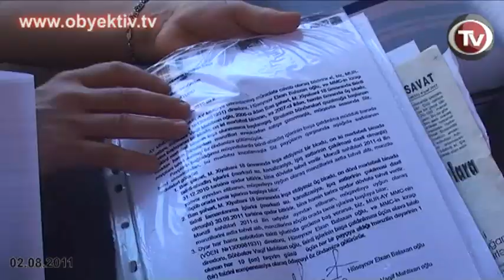''MURAY-AY'' MMC-LƏ BAĞLI İSTİNTAQ İŞİ YEKUNLAŞMAQ ÜZRƏDİR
MUR-AY" MMC-LƏ BAĞLI  İSTİNTAQ  İŞİ YEKUNLAŞMAQ ÜZRƏDİR

"Mur-Ay" Məhdud Məsuliyyətli Cəmiyyət tərəfindən aldadılan bir qrup sakin Bakı Şəhər İcra Hakimiyyətinin qarşısında aksiya keçirib. Aldadılmış vətəndaşlar dövlətin onların taleyinə biganə qalmamasını, pozulmuş hüquqlarının bərpa olunmasına kömək göstərilməsini istəyirlər.

Aksiyada hüquq müdafiəçiləri Novella Cəfəroğlu, Səidə Qocamanlı və Səadət Bənənyarlı da iştirak edib.

 Aksiya iştirakçılarının tələbi Bakı Şəhər İcra Hakimiyyətinin başçısı Hacıbala Abutalıbovla görüşmək olsa da, onlara merin yerində olmadığı deyilib. Bir müddət sonra əraziyə 30-dək polis əməkdaşı gətirilib. Aksiya dinc şəraitdə davam edib və heç bir insident qeydə alınmayıb. Aksiyaçılara bildirilib ki, bu məsələ ilə bağlı cinayət işi prokurorluqda aparılır, bu səbəbdən də həmin quruma müraciət edilməlidir. Şikayətçi vətəndaşlar Respublika Prokurorluğunda qəbul edilib. Ancaq sakinlər görüşdən bir elə ümidlə ayrılmayıblar.

Xatırladaq ki, "Mur-Ay"  Məhdud Məsuliyyətli Cəmiyyətinin tikdiyi binalardakı mənzillər eyni zamanda dələduzluq yolu ilə 10, hətta 13 nəfərə satılıb. Vətəndaşların mənzil almaq üçün əziyyətlə yığdığı çoxlu pul vəsaiti mənimsənilib.
Faktla əlaqədar Azərbaycan Respublikası Cinayət məcəlləsinin 178.3.2 maddəsi ilə cinayət işi açılıb, vətəndaşların pulunu mənimsəyən dələduz qrupun üzvləri həbs ediliblər. Təxminən 980 nəfərə yaxın Azərbaycan vətəndaşı zərərçəkmiş qismində tanınıb. İstintaq yekunlaşmaq üzrədir